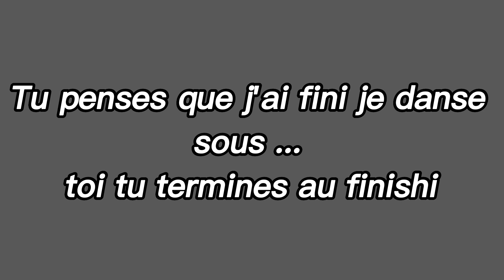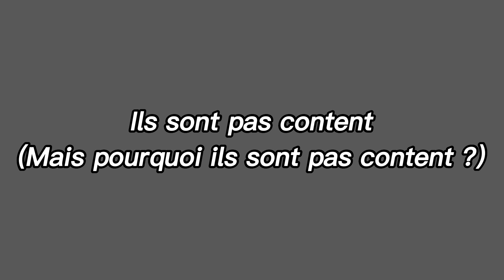Didi B - Trophy 🏆 Room (Paroles Officiel)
Vos suggestions dans les commentaires